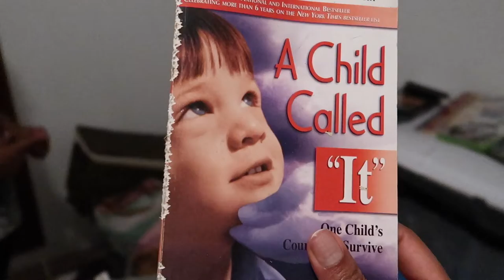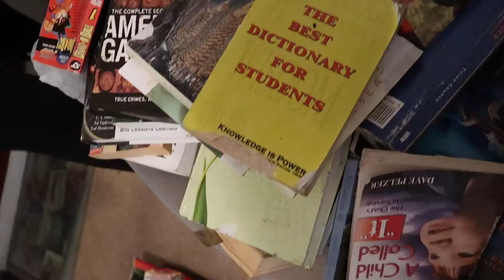Vlogmas: Today did not go as planned 🤷🏾‍♀️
So today did not go as planned lol. So I hope you enjoy my randomness.